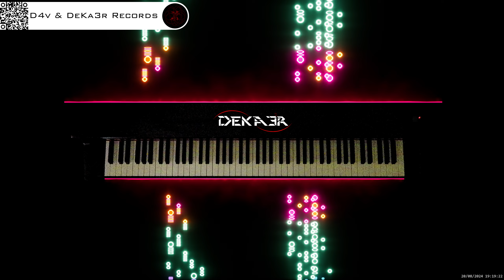🔴 irl 🎹 BALLAD OF LOVE • Piano Music